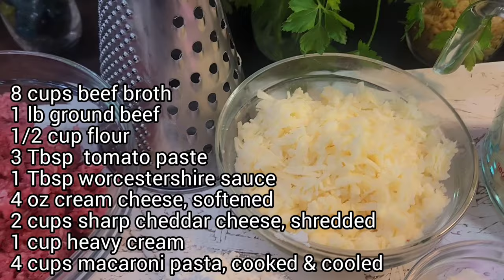Soup's ON! Marc's Stuffed Chicken Soup! Cheeseburger Macaroni Soup! Mondays with Marc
Hello Everyone! Tonight Marc is transforming a Main Course to Soup!!! He shares with us his recipes for Stuffed Chicken Soup (nod to Stuffed Chicken breast,) AND Homemade cheeseburger Macaroni Soup (nod to homemade or prepared Cheese burger Macaroni :) Let's get ready to transform ya'll! Steve and Marc

Snailmail:
SmokeySteveAndMarc